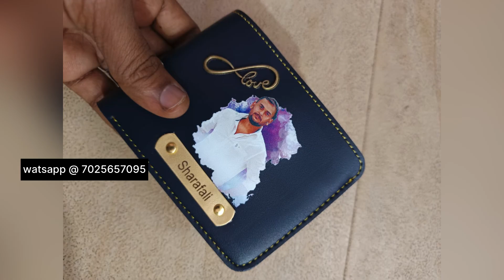colour photo wallet | കളർ ഫോട്ടോ wallet | best personalised wallet | sketch wallet | customized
♦️Product : *Color photo wallets*

♦️Photo quality: Permanent ( High quality)

♦️Wallet Colors - Black , Tan , Brown , grey, wine , Blue and olive

♦️Comes in a box packing

♦️Dispatch time : 2 working days post payment

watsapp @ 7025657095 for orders